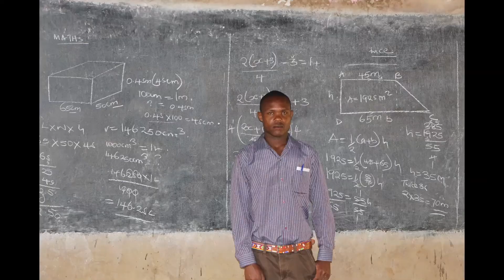Quando "acqua" non significa solo salute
Area Stampa
Note Stampa
Archivio 2014
Archivio 2013
Archivio 2012
Archivio 2011
Archivio 2010
Archivio 2009
Archivio 2008
Archivio 2007
Archivio 2006
Archivio 2005
Gen-Feb 2005
Storie
Africa e Salute
Share Share on facebookShare on twitter

Acqua pulita e igiene, chiave per un mondo in salute

L’integrazione tra acqua e servizi igienici è fondamentale per la salute del mondo, ma resta il tema più trascurato. Circa 2,5 miliardi di persone al mondo non hanno accesso a servizi igienico-sanitari adeguati. Intanto la diarrea – legata all’uso di acqua contaminata - rimane una delle principali cause di morte tra i bambini sotto i cinque anni. Amref - principale partner di sviluppo di progetti idrici sanitari in Africa - tra il 2011 e il 2014, ha investito 47,2 milioni di dollari su 105 progetti. In particolare la sezione italiana è impegnata in Kenya ed Etiopia.